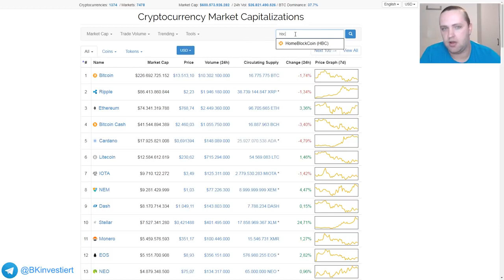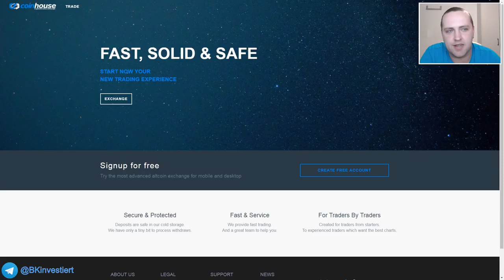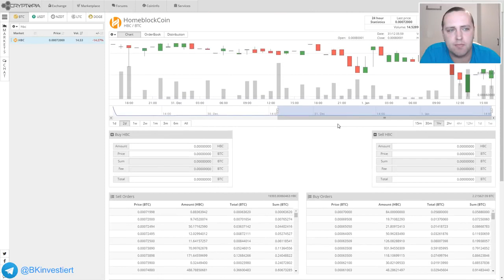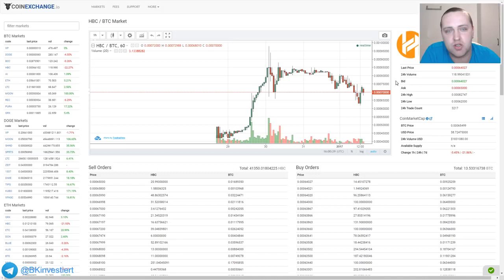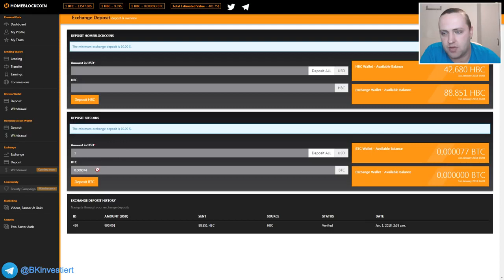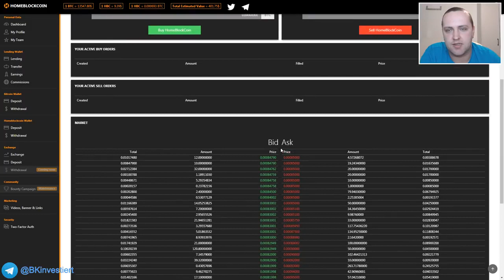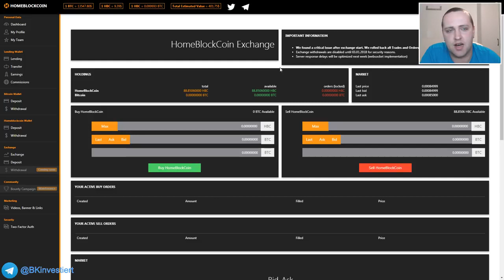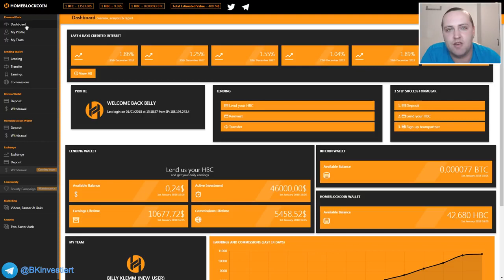HomeBlockCoin Deutsch - HBC Coin kaufen & verkaufen - Exchange Börse ist geöffnet!